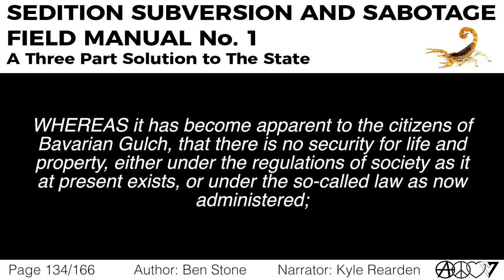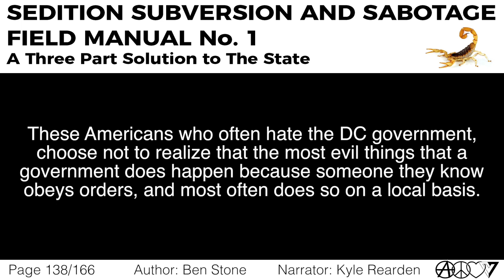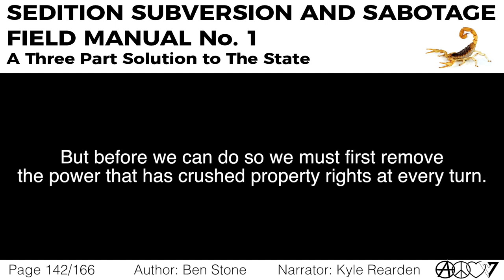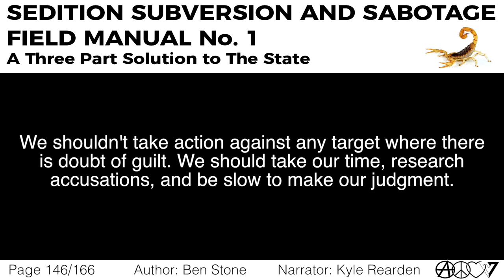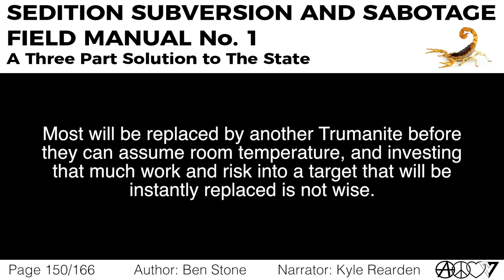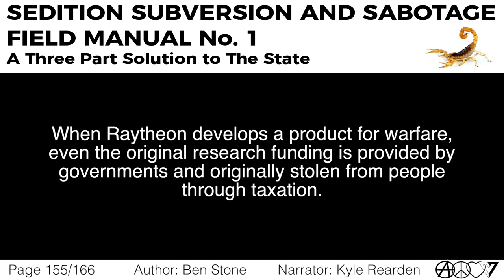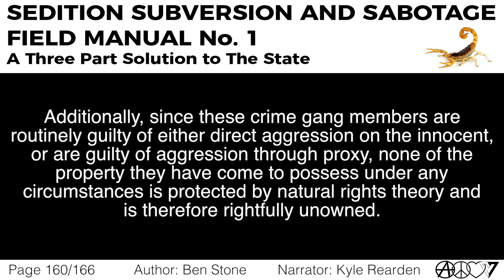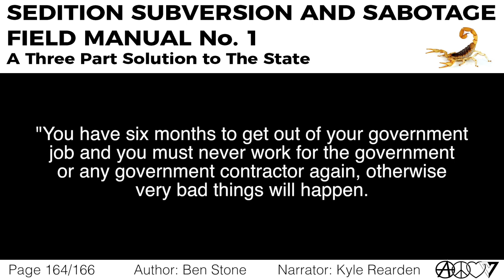Part 3 - Ethics Based Selective Irregular Warfare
"Sedition, Subversion, and Sabotage Field Manual No. 1: A Three Part Solution To The State" was written by Ben Stone, aka "Bad Quaker". It is a disassembly manual on how to remove the chains of slavery that authoritarians have placed on humanity.

This chapter is read by Kyle Rearden.

To peace, justice and liberty.